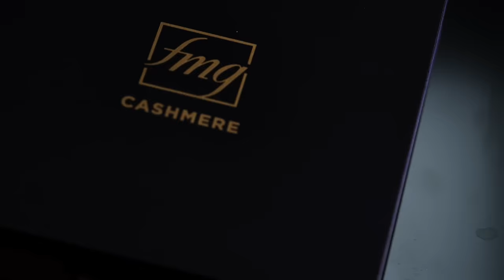fmg Cashmere Collection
Luxury in the shade of you.